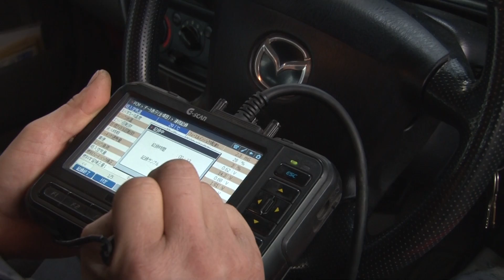ふななら仕事人_織戸克久